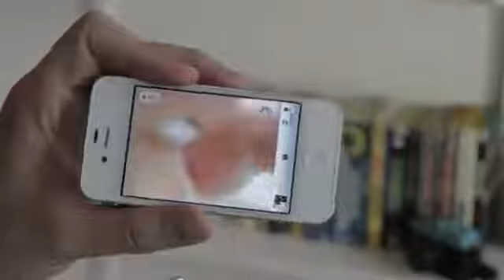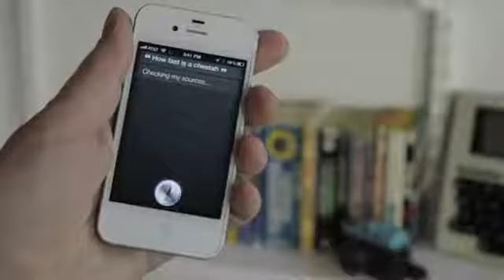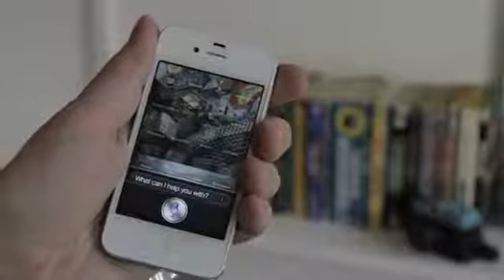IPHONE 4S REVIEW !!!